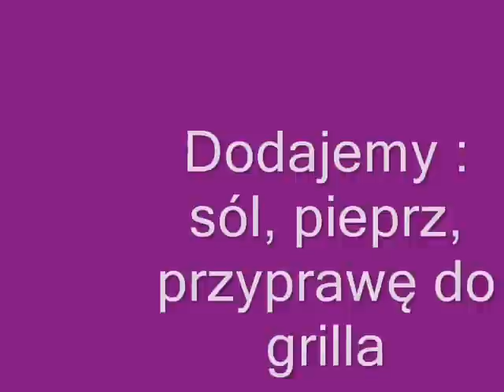Kiszka Ziemniaczana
Kiszka ziemniaczana z przyprawą do grilla.